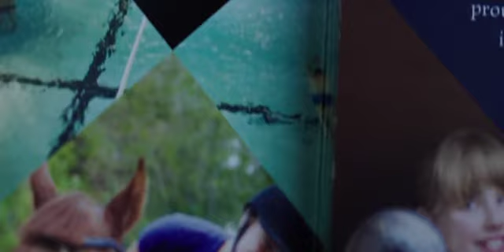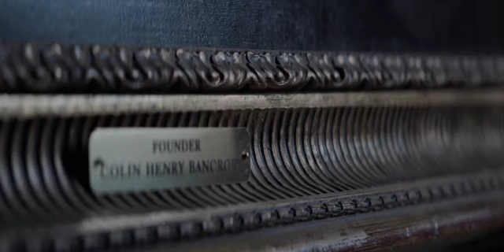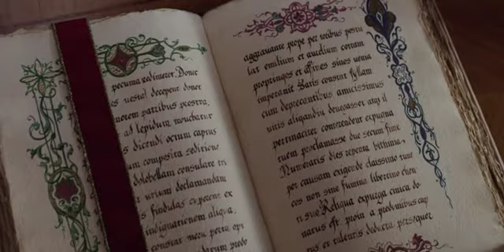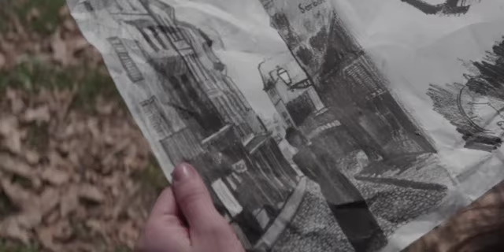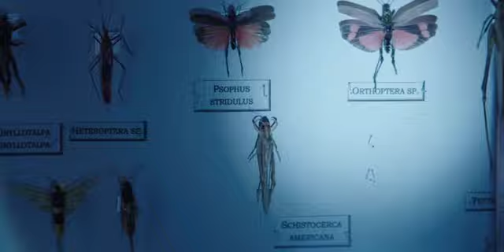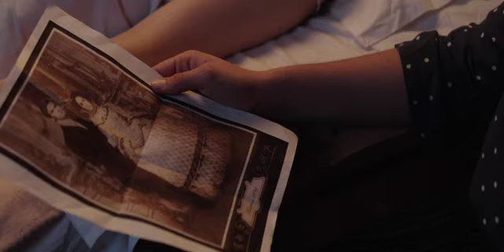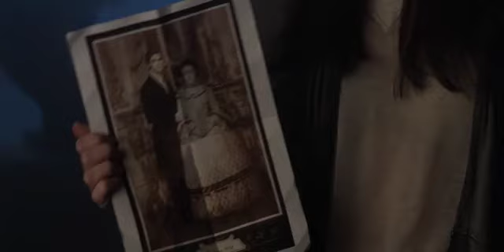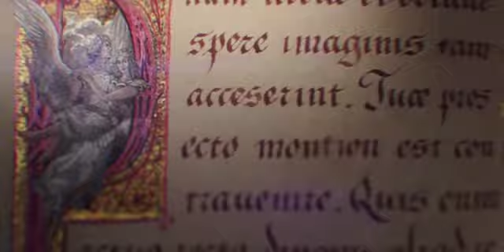Peliculas completas español angeles caidos